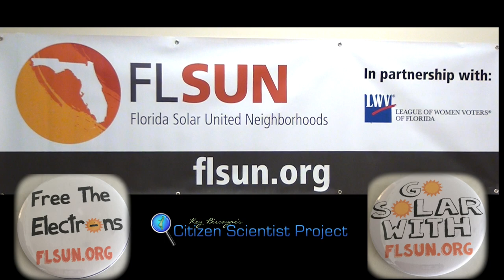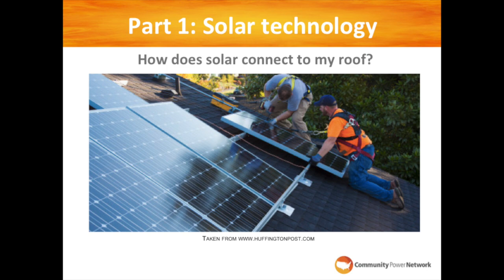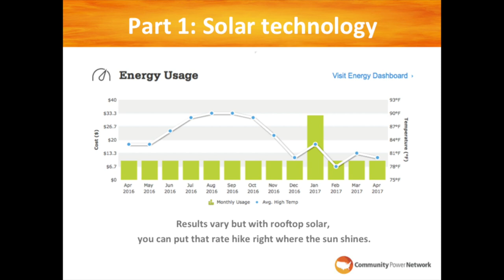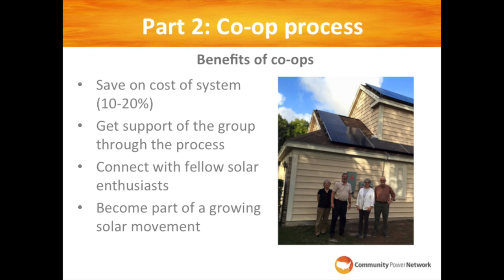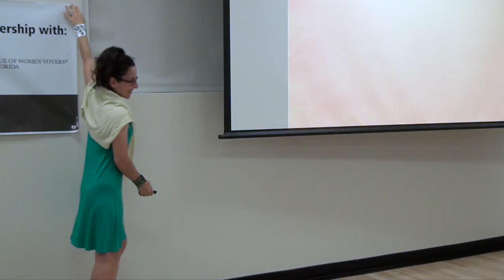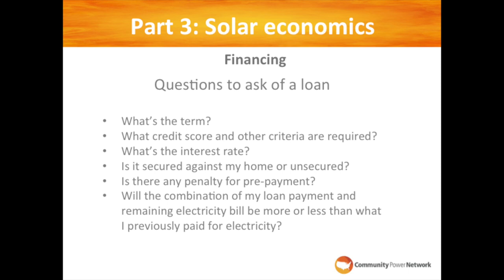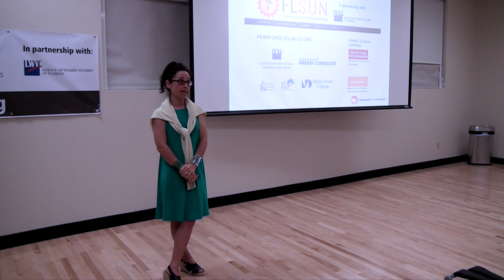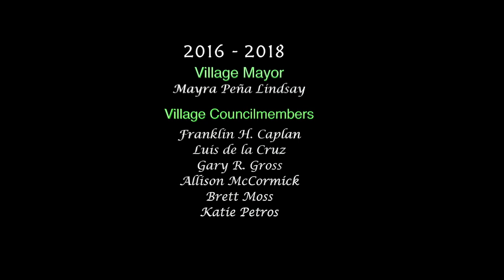Solar CO-OP flsun.org | Jode Finver | Key Biscayne Citizen Science